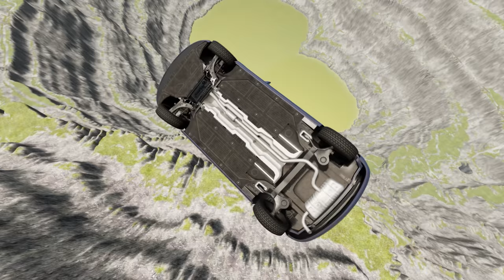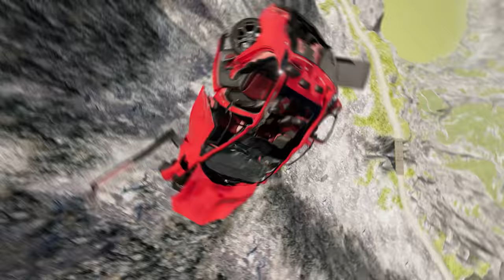Car vs Leap of Death BeamNG.drive #581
Welcome to an epic showdown in the virtual world of BeamNG.drive! Get ready to witness the craziest stunt ever attempted - "Car vs Leap of Death"! In this adrenaline-pumping video, we bring you the ultimate test of a car's durability as it takes on the most extreme challenge. Prepare to be amazed as we push the limits of physics and watch the car defy gravity. Will it survive the Leap of Death? Join us as we embark on this wild ride full of twists, turns, and heart-pounding moments. It's time to buckle up and witness the magic of "Car vs Leap of Death BeamNG.drive"! Get ready to have your mind blown and let the adventure begin!